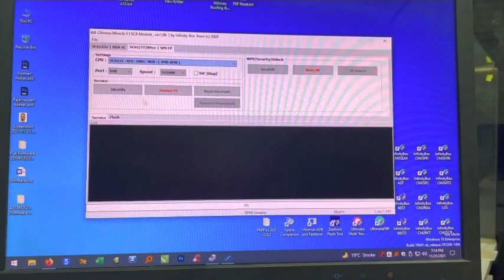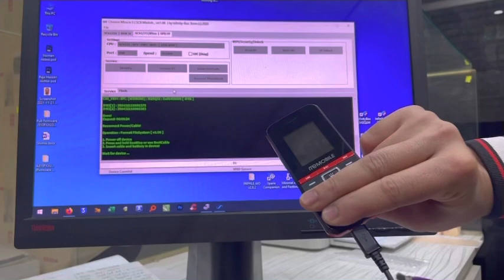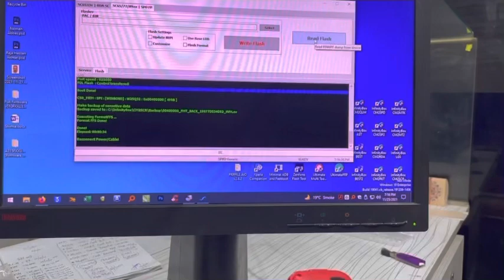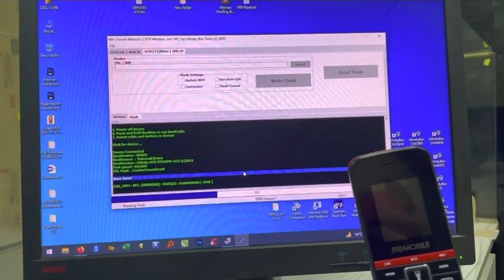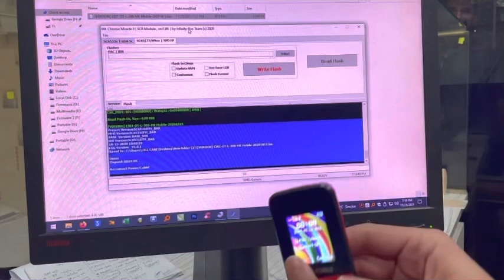Me Mobile L-300 Flash File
SPRD mode : SC6531 : REV : E001 : NOR : [ 4MB-8MB ]

Operation : Identify [ v1.06 ]
BootMode : FLASH

1. Power off device
2. Press and hold BootKey or use BootCable
3. Insert cable and battery in device!

Wait for device ...

Device Connected!
ERROR : Protocol HandShake failed!

Error : Fail to init protocol!
Remove battery, cable. Check cable and connection. Repeat operation!

Reconnect Power/Cable!

Operation : Identify [ v1.06 ]
BootMode : FLASH

1. Power off device
2. Press and hold BootKey or use BootCable
3. Insert cable and battery in device!

Wait for device ...

Device Connected!
BootVersion : SPRD3
BootSource  :  InternalLibrary
BootVersion : Infinity SCR 6531EFM v2.0 (c)2019
Port speed : 921600
FDL Flash  : Control transfered!

Boot Done!

CS0_MEM : SPI : [WINBOND] : W25Q32 : 0x00400000 [ 4MiB ]

IMEI[1] : 35643211XXXXXXX
IMEI[2] : 35643211XXXXXXX

Done!
Elapsed: 00:00:24

Reconnect Power/Cable!

Operation : Format FileSystem [ v1.06 ]

1. Power off device
2. Press and hold BootKey or use BootCable
3. Insert cable and battery in device!

Wait for device ...

Device Connected!
BootVersion : SPRD3
BootSource  :  InternalLibrary

Boot Done!

Make backup of sensetive data
Backup saved to : C:\InfinityBox\CM2SCR\Backup\00400000_FMT_BACK_19977D534DED_NVM.nv

Executing FormatFFS ...
Format FFS Done!

Done!
Elapsed: 00:00:34

Reconnect Power/Cable!

Operation : Read Flash [ v1.06 ]

1. Power off device
2. Press and hold BootKey or use BootCable
3. Insert cable and battery in device!

Wait for device ...

Device Connected!
BootVersion : SPRD3
BootSource  :  InternalLibrary

Boot Done!

Read Flash Ok, Size : 4.00 MiB

[VERSION] E301-OT-L-300-ME Mobile-20201015
Project Version: SC6531EFM_BAR
MMI Version:  SC6531EFM_BAR
BASE  Version:  BASE_SVN
HW Version:  SC6531EFM_BAR
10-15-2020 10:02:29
LOG Version:    V1.0.1
Saved to : C:\Users\CELL CARE\Desktop\New folder (2)\[VERSION] E301-OT-L-300-ME Mobile-20201015.bin

Done!
Elapsed: 00:01:05

Reconnect Power/Cable!